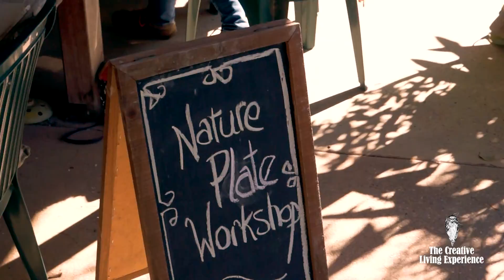Tawny Trails Video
Tawny Trails video: Arts and Lifestyle trail video, Creative Living at its best